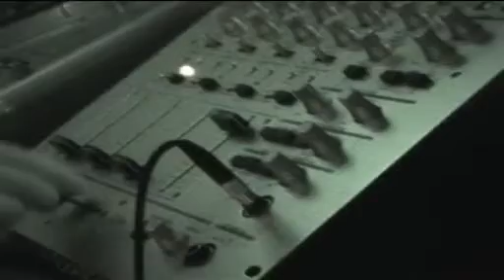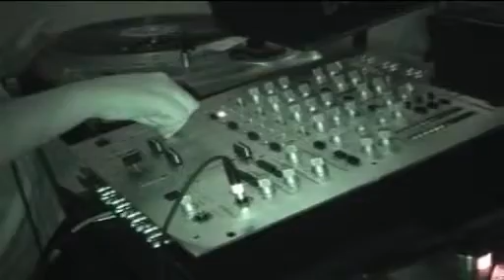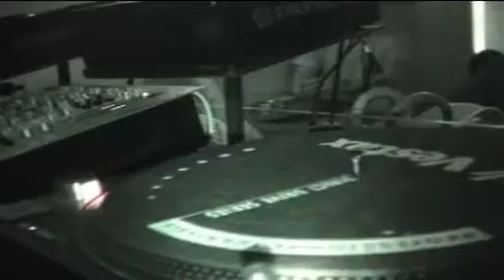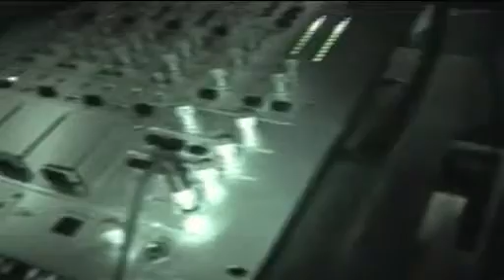MIGUEL 2 LIVE PERCUSSION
Dj set Theo'doris. loop bar in Athens..set 2003